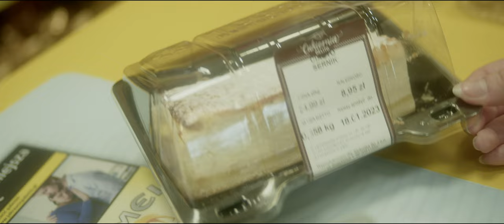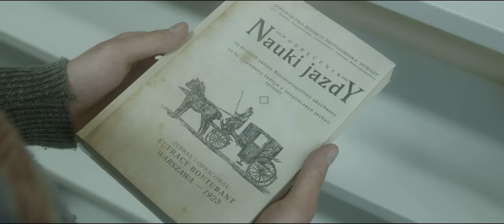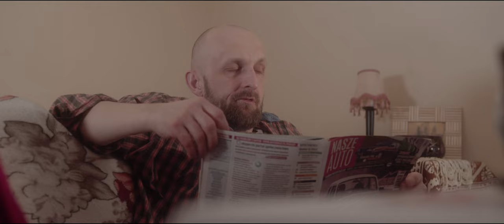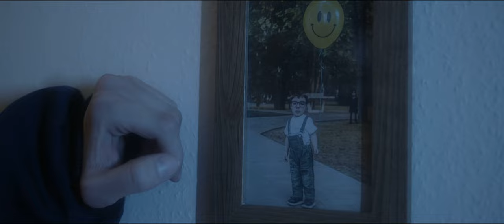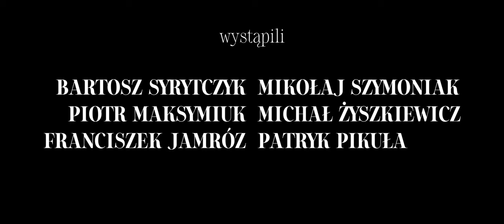OBAWA | film krótkometrażowy (2023)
Znudzony monotonią otaczającego go świata Tomek pragnie wyrwać się ze szponów rutyny. Nie spodziewa się jednak, że na jego drodze stanie uosobienie jego lęków - Obawa.

"Obawa" to mieszająca konwencję realistyczną i fantastyczną etiuda zrealizowana przez AAAAA films razem z grupą studentów produkcji medialnej na UMCS. Jest zarazem reżyserskim debiutem Leny Tytuły.

Wystąpili:
Dariusz Arabski
Diana Al-Shawerdi
Diana Petrovska
Przemysław Buksiński
Katarzyna Siedlecka
Grażyna Czarnota
Milena Galicka
Wojciech Augustyński
Mikołaj Szymoniak
Michał Żyszkiewicz
Patryk Pikuła
Bartosz Syrytczyk
Piotr Maksymiuk
Franciszek Jamróz
Jana Patotskaya
Gabriel Kotliński
Adam Chadyma

Scenariusz i Reżyseria: Lena Tytuła

Zdjęcia: Alicja Krzyżak, Oskar Paprota

Muzyka: Karolina Sendrowicz
Scenografia: Adam Chadyma, Jagienka Chyż, Weronika Rybak
Rekwizyty: Antoni Michalak, Paweł Mroczek, Yulia Prokopova
Kostiumy: Jagienka Chyż
Montaż: Antoni Michalak, Paweł Mroczek
Dźwięk: Jana Patotskaya
Oświetlenie: Gabriel Kotliński
Pomoc na planie: Yaroslav Morozyuk
Asystent reżysera: Antoni Michalak
Kierownik planu: Olga Dziedzic
Transport i logistyka: Hubert Piekarczyk, Adam Chadyma
Fotosy i werki: Gabriel Kotliński, Oliwia Nadolska
Opieka artystyczna: prof. szt. Natasza Ziółkowska-Kurczuk, Tadeusz Sosnowski

Podziękowania dla:
Kierownictwa oraz personelu sklepu spożywczego ,,Społem’’ na ul. Kleeberga 12a
Ewy Krawczyk oraz seniorów z Dziennego Domu Senior + Zespół Ośrodków Wsparcia w Lublinie
Katarzyny Michalak
Michała Zgieta

Film powstał w ramach zajęć warsztatowych z przedmiotów warsztat produkcji medialnej oraz postprodukcja multimedialna nad kierunku produkcja medialna

Produkcja
AAAAA Films
Wydział Politologii i Dziennikarstwa UMCS
Lublin 2023